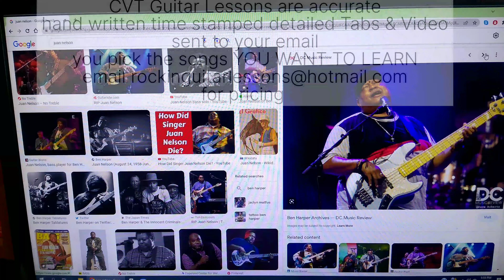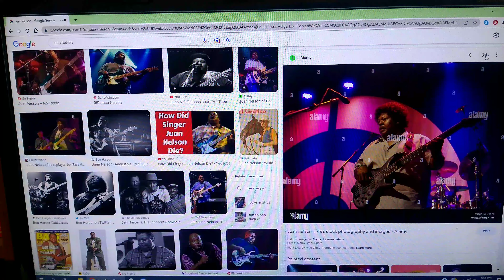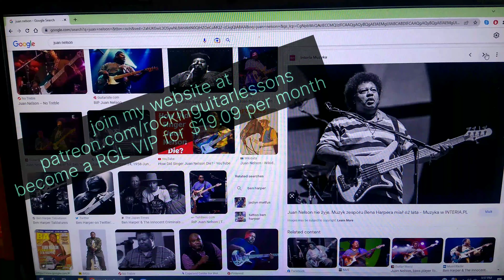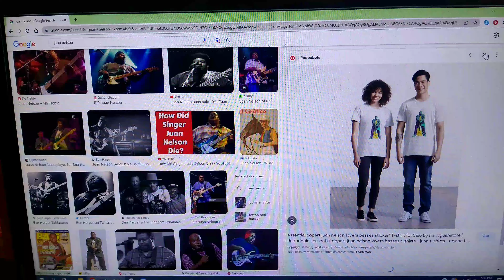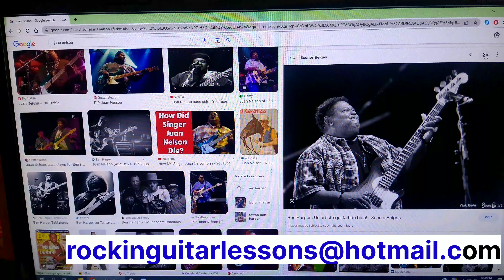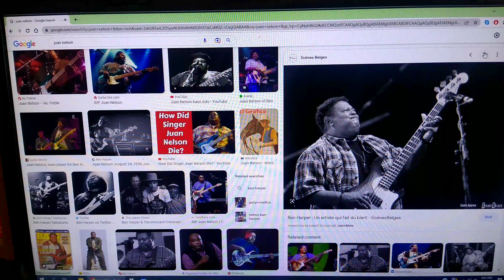Juan Nelson & Mike Gross Project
This is a project i did with my buddy Juan Nelson from "Ben Harper & The Innocent Criminals".Just rough tracks...Hope you enjoy.
CVT Guitar Lessons(Tabs & Video)
You pick the songs & solos YOU WANT TO LEARN. This is primarily how i learned guitar and the results came fast...Whatever you want to learn can be a reality.
CVT Guitar Lessons are hand written time stamped detailed Tabs & Video. Sent directly to your email.
CVT Guitar Lessons: YOU pick the songs YOU WANT to learn, CVT Guitar & Bass Lessons are sent directly to your email. TABS & VIDEO LESSONS
ATTENTION...
 Your cost for 3-Pack CVT Bundles will be $150.00.That means YOU are getting $750.00 worth of lessons for $150.00.
Over 1000 Tabs & Video Guitar Lessons are now available. YOU will now be able to purchase these 3 song CVT Bundles at a fraction of the "original cost"(approx. $250.00 per song. Times 3 is $750.00. You can now purchase 3 songs for less than the price of 1

 Tabs are all transcribed by me, by ear & hand written, time stamped & very detailed. I also provide the amp & efx settings for each song.
I am currently working on providing you with the band & song names for these 3 pack bundles & providing a page where you can view these bundles and decide which ones you'd like to purchase.
✝✝✝ Mike endorses Schecter Guitars & D'addario Strings
Rumble.com/GuitarQuickies
Skype Lessons available for Guitar, Bass, Vocals
Mike is available for hire, songwriting, recording & touring.
Skype: Live:rockinguitarlessons
No Refunds. All payments made are final.
Your Donations help me with being able to continue on with my passion of teaching music. This is what i do for my job & i love helping you guys improve on your musical journey.
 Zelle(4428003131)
There is a reality that i can not keep to myself about YESHUA. Jesus loves you. No matter what you've been through, heard in school, heard from your friends or parents, it doesn't change the fact the JESUS CHRIST died on the cross for our sins. That means YOU...All you have to do is ask him to come into your life as Lord & saviour, repent of your sings,& acknowledge that he can & will take all the guilt & pain & turn it into real love, peace & joy...John 3:16. You've got nothing to lose & everything to gain. Don't put it off one more minute. Tomorrow may never come.